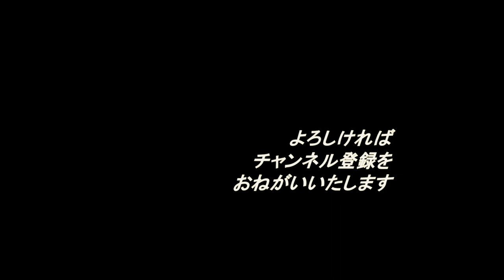みちのく民話伝承、犬の宮・猫の宮、ムジナを退治した高安犬、大蛇を退治したタマ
この山形県高畠町は、かつては優秀なマタギ犬の高安犬の産地だった。この地の犬の宮、猫の宮は、この高安犬の伝説に関わるもののようだ。

和銅年間（708～714）、この地高安村は、毎年春秋の二回、都の役人に年貢の代わりに人を差し出さなければならず、村人は難渋していた。

ある年、文殊堂帰りの旅の座頭が道に迷い、一夜の宿を乞い、村人からこの不思議な人年貢の話を聞き及んだ。座頭は、これは尋常なものの仕業ではないと考え、村人に悪魔退散の策を授け村を去った。

村人たちは、座頭から言われたとおり、甲斐の国から三毛犬、四毛犬を借りてきて、役人達を酒席に招いた。役人達の酔いが回ったところで、二匹の犬を放ったところ、犬は役人達におそいかかり大乱闘になった。